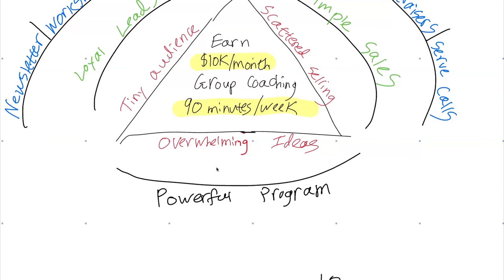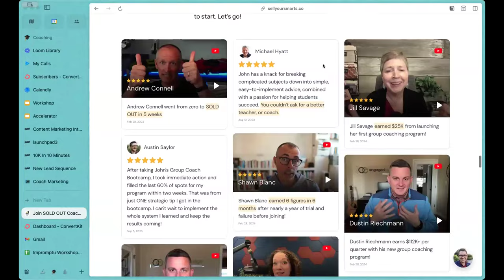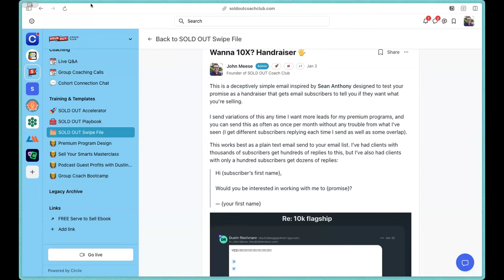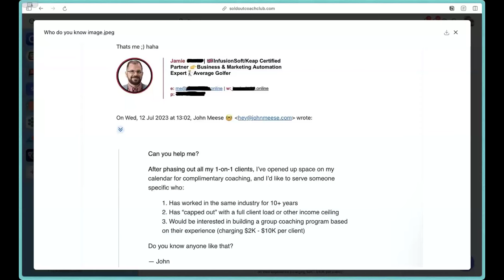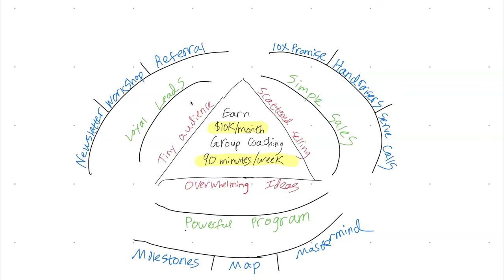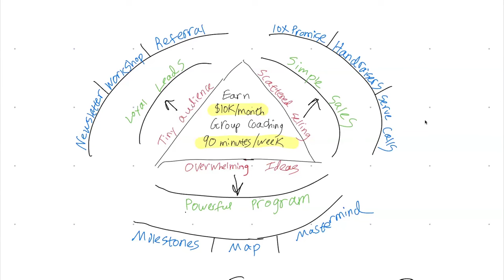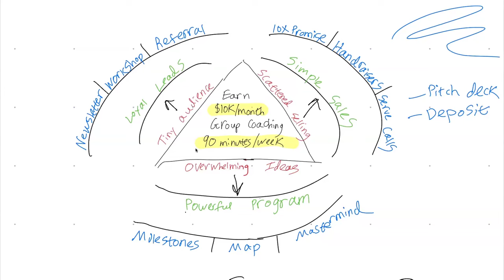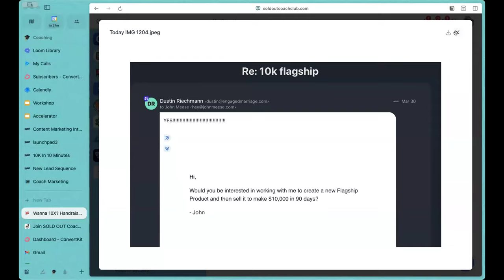Earn $10K+ per month group coaching 90 minutes per week (Workshop Replay)